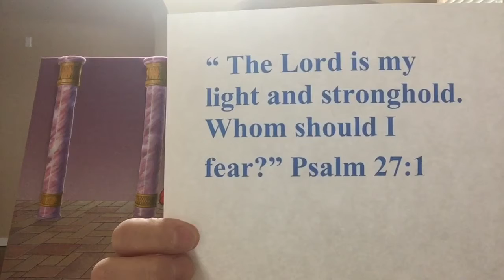NBC Kids PreK Sunday School Lesson, May 31, 2020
NBC Kids PreK Sunday School lesson for Sunday, May 31, 2020.